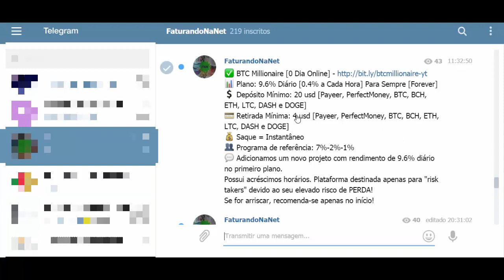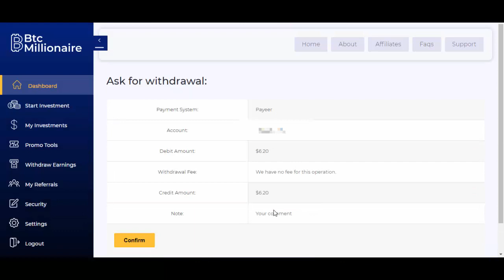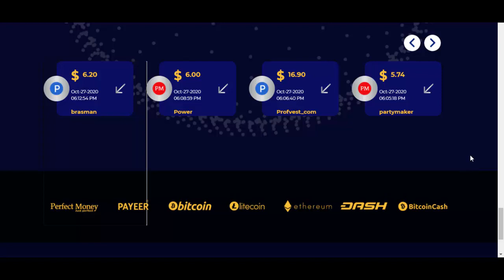[SCAM] BTC Millionaire | 0.4% / Hora | 9.6% Diário | Prova de Pagamento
BTC Millionaire [1 Dia Online] - scam
9.6% Diário [0.4% a Cada Hora] Para Sempre [Forever]
Depósito Mínimo: 20 usd [Payeer, PerfectMoney, BTC, BCH, ETH, LTC, DASH e DOGE]
Retirada Mínima: 4 usd [Payeer, PerfectMoney, BTC, BCH, ETH, LTC, DASH e DOGE]
Saque = Instantâneo
Programa de referência: 7%-2%-1%

ATENÇÃO : O canal FaturandoNaNet não é dono de nenhuma
plataforma HYIP. O Canal FaturandoNaNet não é responsável pelo seu ganho ou perda financeira. Quando você investe, deve entender que está assumindo um ALTO RISCO. Quando você investe,  investe por sua CONTA e RISCO. Atenção redobrada com investimentos usando criptomoedas devido a sua alta volatilidade.
BTC Millionaire, review and payment proof.  NO cloud mining.